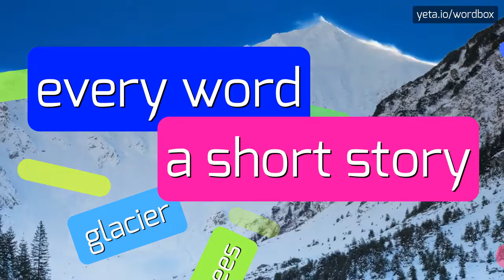AQUAGLO - HOW TO PRONOUNCE IT!?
Watch how to say and pronounce "aquaglo"!